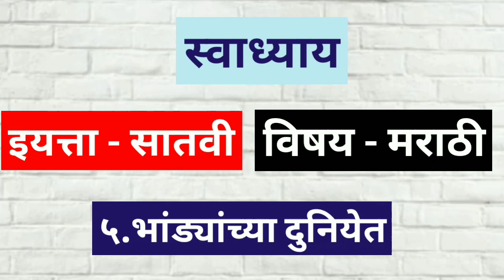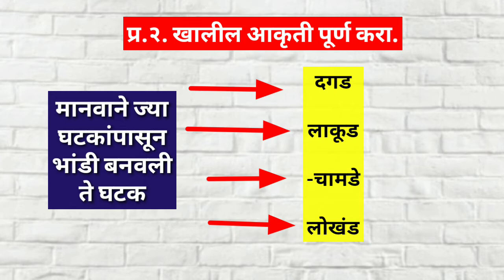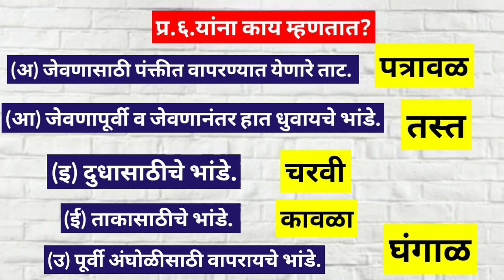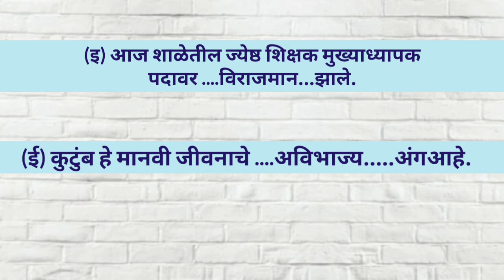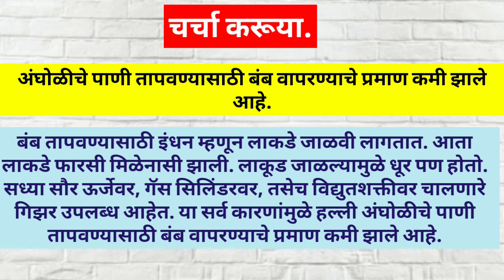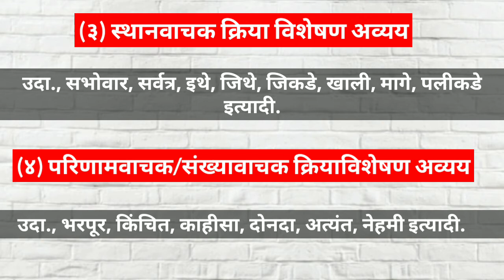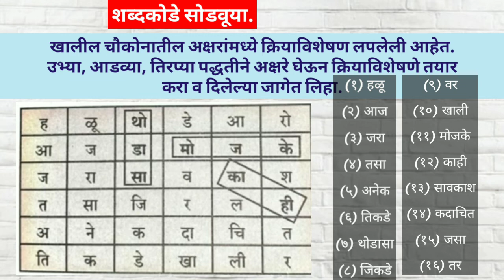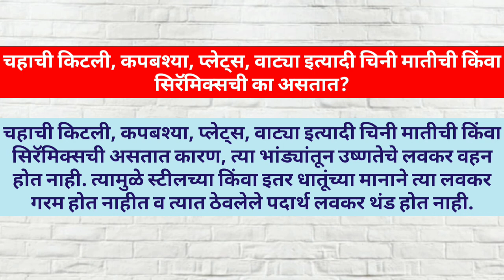स्वाध्याय इयत्ता सातवी विषय मराठी पाठ पाचवा भांड्याच्या दुनियेत। Class 7 marathi chapter 5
स्वाध्याय इयत्ता सातवी विषय मराठी पाठ पाचवा भांड्यांच्या दुनियेत, Swadhyay class 7 marathi chapter 5 bhandyanchya duniyet,